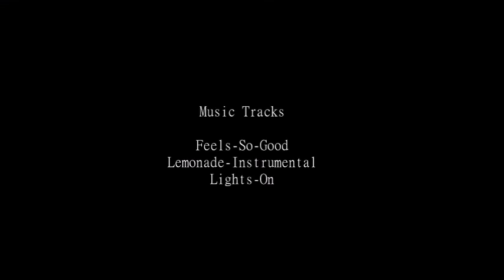Driving through the Karangahake gorge from Waihi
Part of our roadtrip in New Zealand. Driving through the Karangahake gorge from Waihai towards Paeroa in the Waikato province. As we got through the gorge we ran into traffic slowly snaking its way to Auckland. Lesson learned, don't try and travel here on long weekends like Waitangi day. Because New Zealand has no community cases of covid 19, holidays are a big part of the kiwi lifestyle. With borders being shut overseas, most kiwis are staying at home and holidaying here. This has generated the traffic.
This road is designated state highway 2.